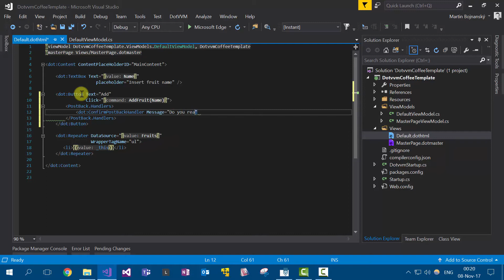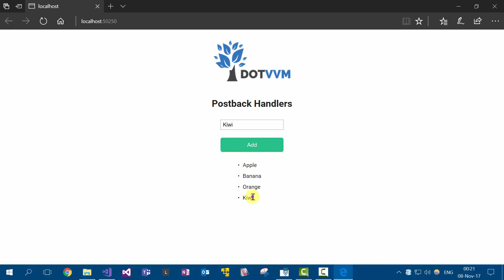DotVVM Coffee 10 - Postback Handlers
Do you need to create a confirmation dialog? This is a perfect situation to use the feature called postback handler.